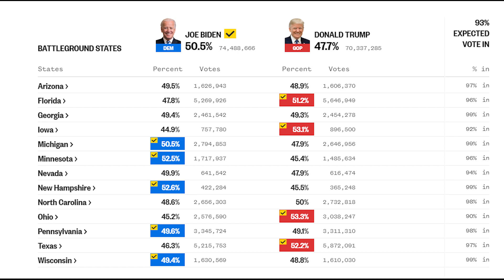Kết quả bầu cử Tổng thống Mỹ 2020 mới nhất | Joe Biden chiến thắng.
Joe Biden là người chiến thắng bầu cử Mỹ 2020.
Ông Joe Biden sau đó đã đưa ra tuyên bố đầu tiên sau khi giành chiến thắng, trong đó ông "cảm thấy vinh dự khi người dân Mỹ đã đặt niềm tin vào ông và phó Tổng thống đắc cử Kamala Harris".

Sau khi chiến dịch tranh cử kết thúc, đã đến lúc chúng ta cần gạt bỏ mọi sự tức giận và những lời lẽ cay nghiệt và xích lại gần nhau như một quốc gia đoàn kết. Đã đến lúc nước Mỹ chúng ta cần phải đoàn kết và hòa giải.
Chúng ta là Hợp chủng quốc Hoa Kỳ. Không gì là không thể nếu chúng ta đồng hành cùng nhau".

ĐỪNG QUÊN NHẤN CHUÔNG ĐỂ NHẬN ĐƯỢC THÔNG BÁO MỖI KHI VIDEO MỚI LÊN SÓNG.
© Bản quyền thuộc về Rể Việt-Dâu Tây
© Copyright by Rể Việt-Dâu Tây Production